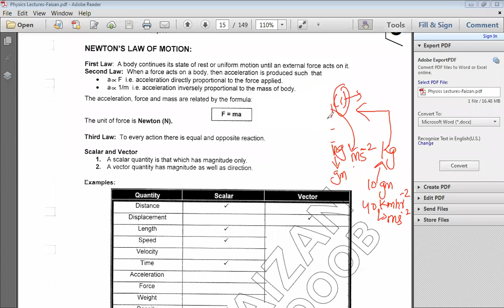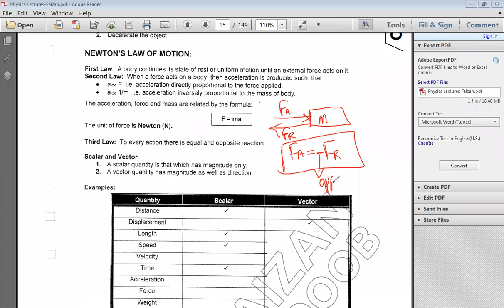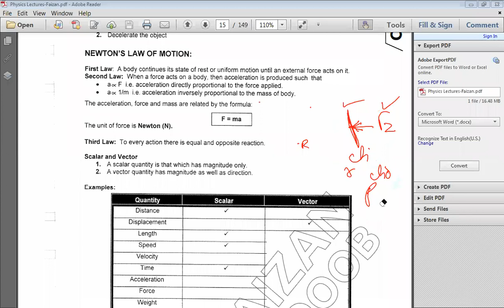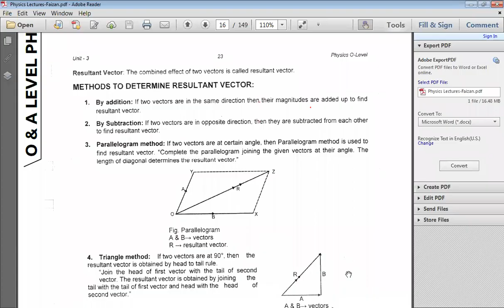Newtons laws of motion B